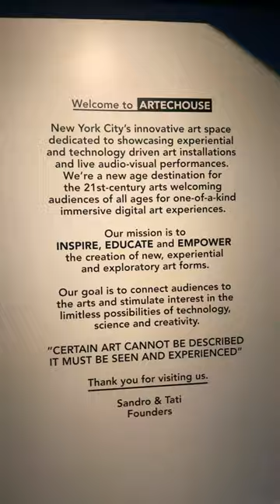December 9, 2023